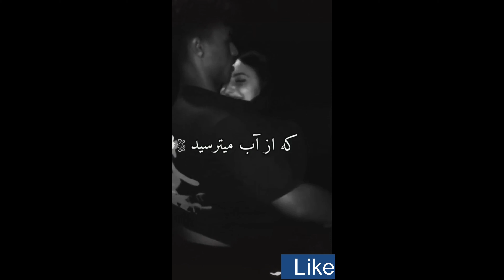Best WhatsApp Status تو یادت نیست.